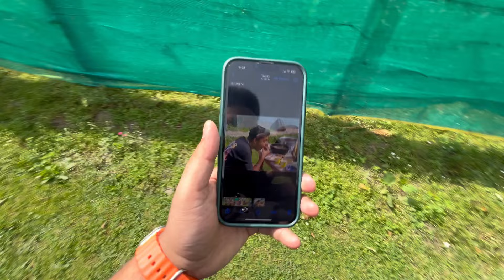The Hidden Beauty of Pahalgam Kashmir♥️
Pahalgam Kashmir Vlog ♥️

pahalgam kashmir
pahalgam
pahalgam vlog
kashmir vlog
kashmir
pahalgam tourist places
kashmir pahalgam vlog
kashmir tour
aru valley pahalgam
kashmir pahalgam
pahalgam tour
kashmir trip
pahalgam tour guide
kashmir pahalgam snowfall
pahalgam kashmir in summer
pahalgam kashmir in winter
pahalgam guide
pahalgam in may
kashmir vlogs
betaab valley kashmir
pahalgam travel video
kashmir tourism
baisaran valley pahalgam
pahalgam kashmir vlog